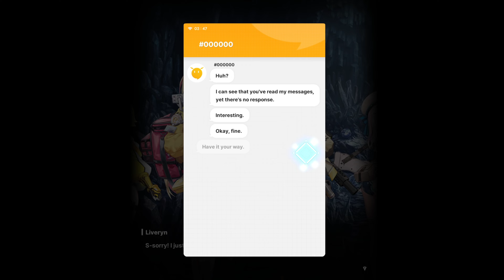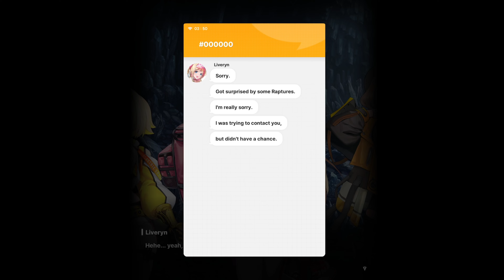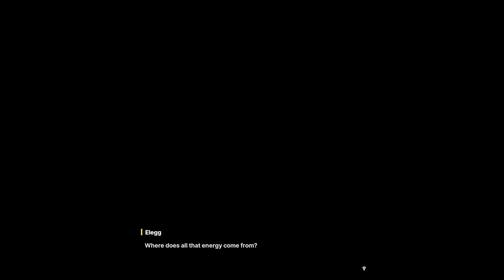Goddess of Victory: NIKKE CHAPTER 28 STORY (JP DUB)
TIMESTAMP

0:00 Eroded City: A
3:30 Eroded City: B
9:05 A Little Further
14:42 A Small Change
21:46 Exploration: A
29:42 Exploration: B
35:28 Super Vision: A
41:41 Super Vision: B
47:06 The End of a Dangerous Road
50:58 The Other End of the Door: A
51:59 The Other End of the Door: B
55:08 The Coffin Carrier: A
1:02:16 The Coffin Carrier: B
1:11:06 The Changed Road: A
1:13:53 The Changed Road: B
1:18:03 The Isolated Duo
1:22:46 Meet the Unknown: A
1:28:52 Meet the Unknown: B